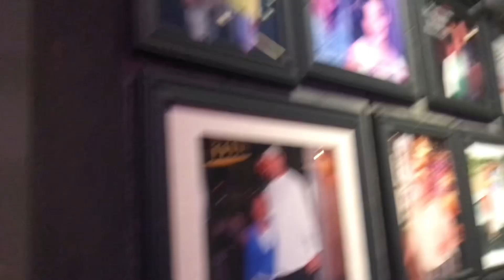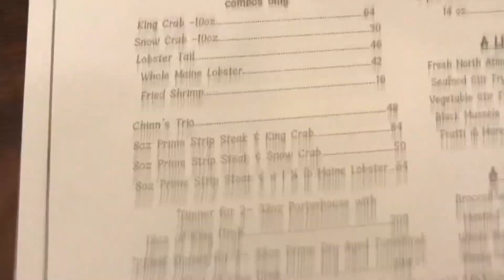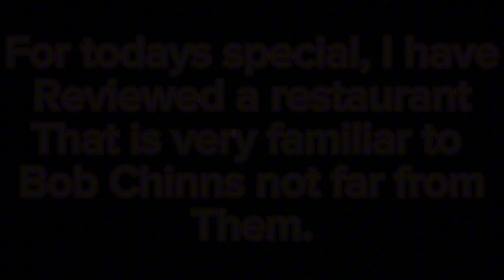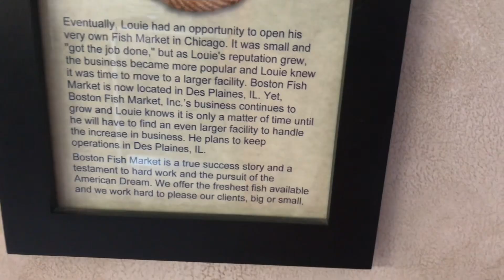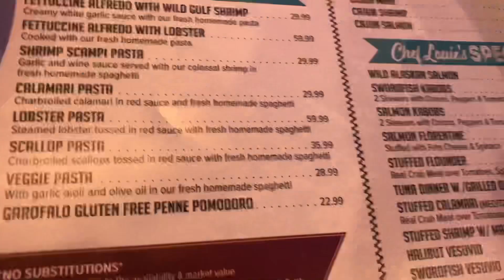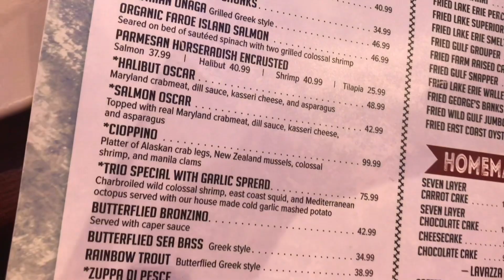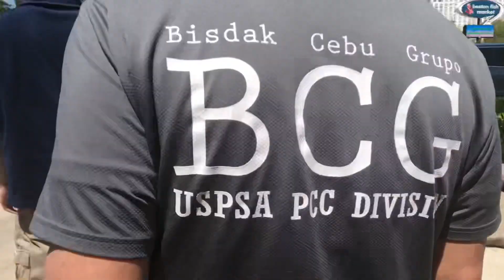[A 1 year Special] Reviewing the Boston Fish Market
Today, marks the 1 year Anniversary after what it all started: Restaurant reviews. For this special, I have reviewed the Boston fish market which is similiar to Bob chinns just a bit closer and has almost the same food! I have enjoyed the experience and food was delicious and tasty! Super nice staff and satisfying atmosphere! I have enjoyed eating here.

Restaurant rating: 10/10
Feedback: I have loved eating here! So much food and what a nice atmopshere!